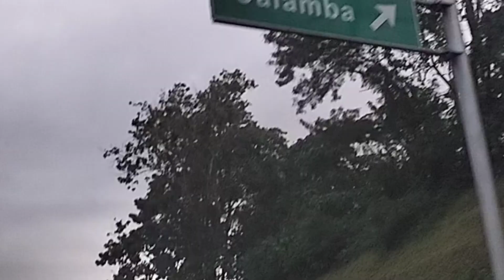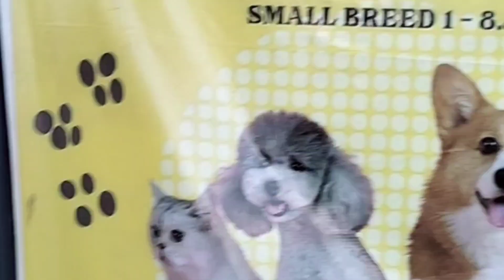VLOGMAS: Xmas Party